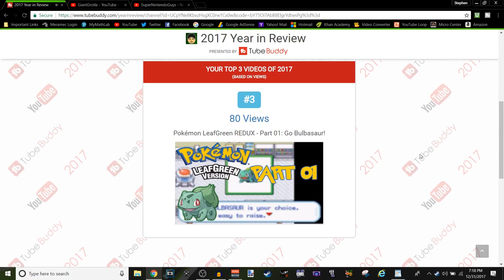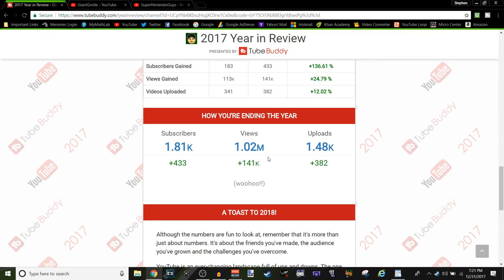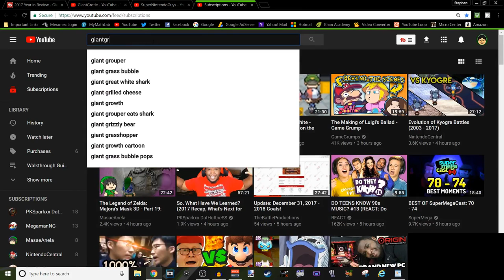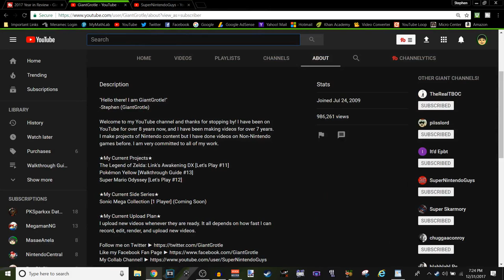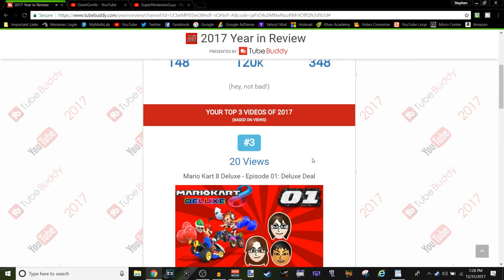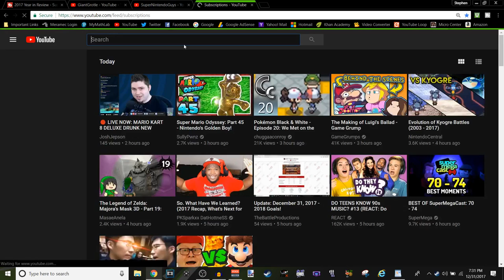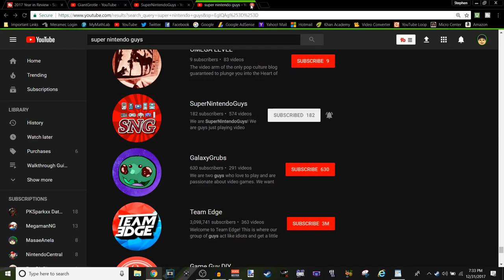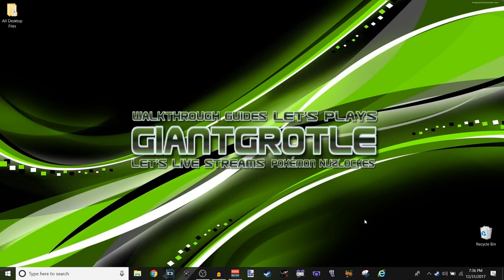GiantGrotle and SuperNintendoGuys 2017 Reviews and 2018 Goals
I give 2017 reviews on GiantGrotle and SuperNintendoGuys and then give goals for 2018!